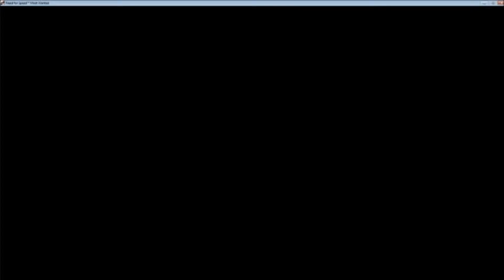Need For Speed: Most Wanted 2012 Music Video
Song is Cheek - Maanteiden Kingi